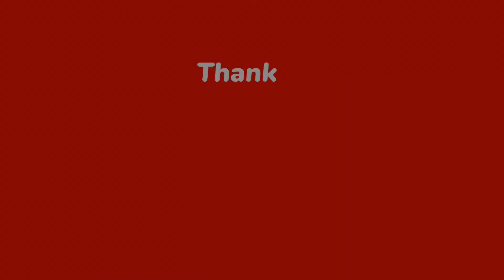Dubai scariest Desert 🐪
Desert Safari timings in Dubai are from 8 am to 11 pm. Tourists can enjoy jeep safaris and camel safaris early morning and in the late afternoon. Safari in the afternoon usually do not operate due to hot weather. @Mohd_aftab